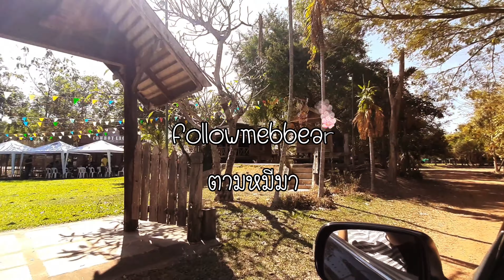ตามหมีมา 🐻 เฮือนกาฬสินธุ์-สวนดอนธรรม อร่อยแบบพื้นบ้าน วัฒนธรรมการกินอีสารแซ่บนัวจ้า